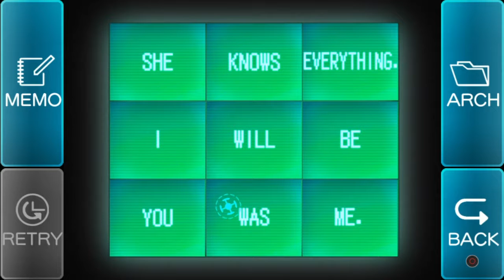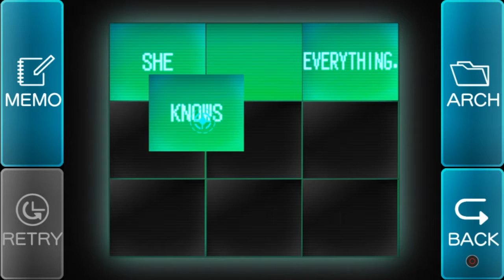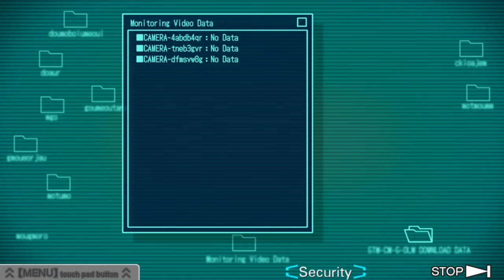Klay Plays: Virtue's Last Reward #48 | Der Inhalt der Sanduhren (Let's Play)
Die letzten Rätsel des Sicherheitsbüros bringen Sigma und Phi endlich dem Schlüssel zum Ausgang ein. Aber beim Verlassen des Raumes denkt Phi sich, dass sich ihnen gerade eine einzigartige Gelegenheit bietet.